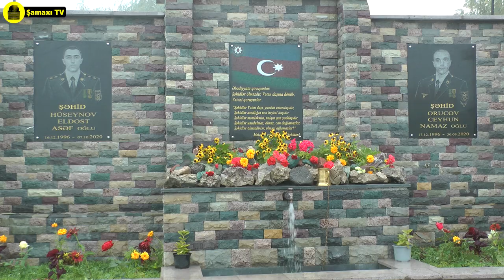Şamaxı rayonunun Nağaraxana kəndində şəhid bulağının açılışı olub